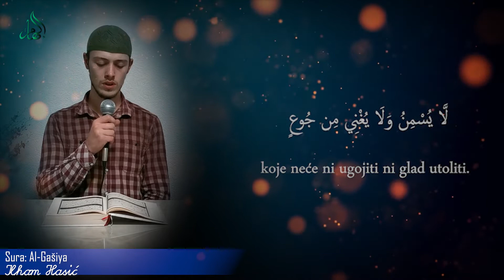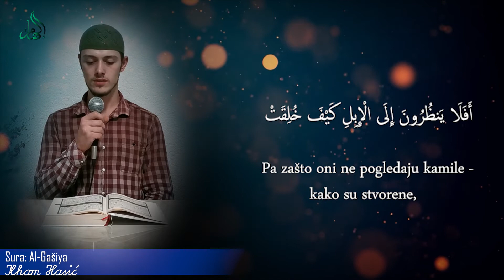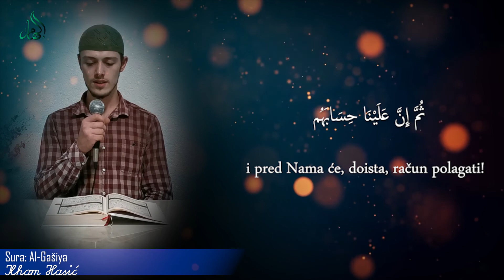88. Sura Al-Gašiya - Džuz AMME - Sa prijevodom na Bosanski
Uskoro, ako Bog da, novi projekti 😊

Hor "Ilham"
Menadžer Hora - Edin Hasić